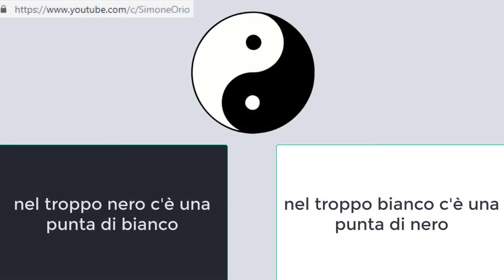IL TAIJI DELLA POLITICA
la politica del TAIJI